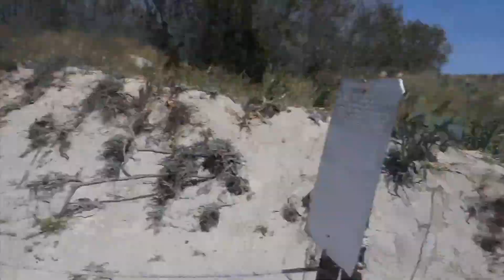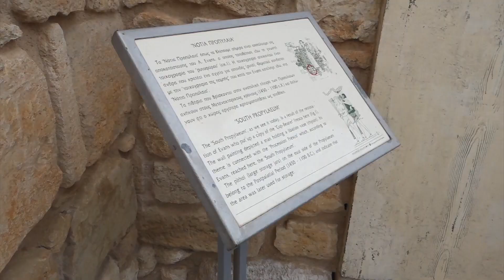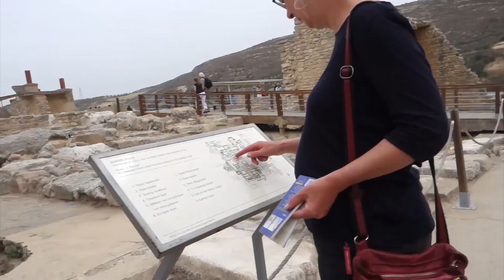PRAIAS MAIS BONITAS DA GRÉCIA | por Carol Tognon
Confira minha viagem para a Grécia. Neste vídeo eu mostro um pouco sobre o Museu em Atenas e minha passagem por Creta.

ENDEREÇO CAIXA POSTAL:
Carol Tognon 6002
Avenida Maringá 2631
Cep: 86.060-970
Londrina - Paraná